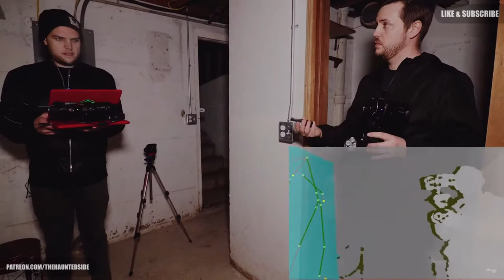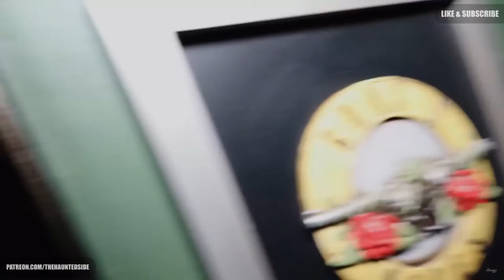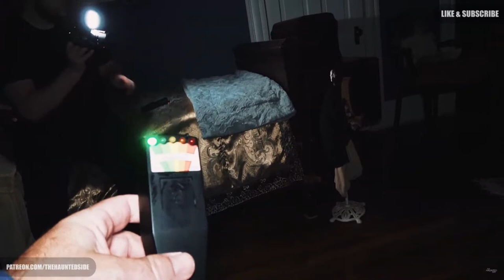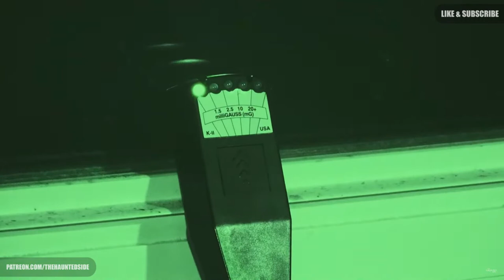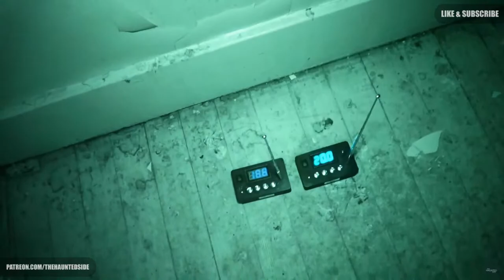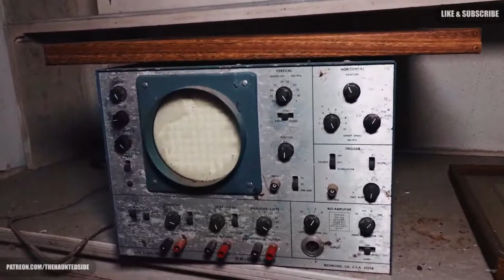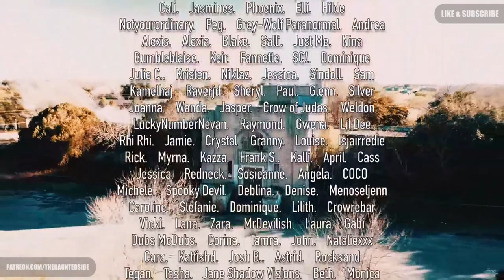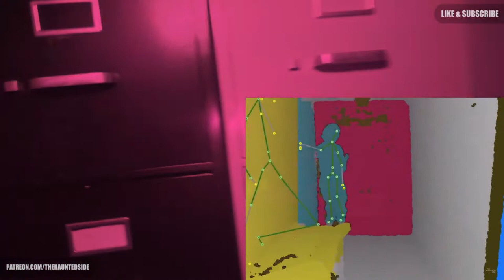❌ WAY TOO SCARY ❌ Paranormal Evidence Captured on Camera | THS Marathon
Demon, Skinwalker, Poltergeist & Ghosts.